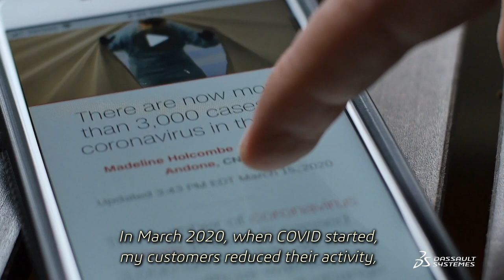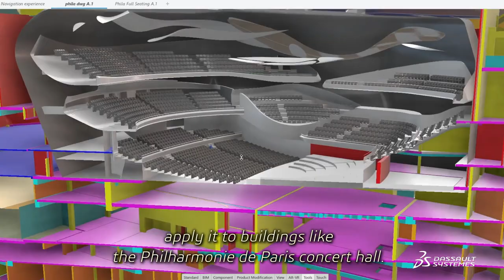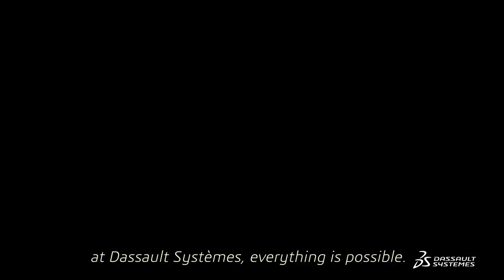3D Air Flow Simulation | Dassault Systèmes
The 'Simulation For Safer Medical, Life and Work Places' project was awarded the '3DS INNOVATION FORWARDS' awards at Dassault Systèmes. The project was initiated by a team of passionate individuals with the focus of improving air flow in spaces to reduce infection risk during reopening since the pandemic. Using the 3DEXPERIENCE platform, they created a 3D air flow simulation to assess the infection risk and together with supporting data from hospitals, local authority support and public buildings operators, the team is able to implement their observation for better solutions to major places in France.

00:00 - 00:20 Introduction
00:23 - 00:58 3D air flow simulation conception
00:59 - 02:33 3D air flow simulation process and execution
02:34 - 02:46 Outro

📑Transcript from this video📑
Chez Dassault Systèmes, nous travaillons depuis longtemps sur la simulation 3D de flux d'air, notamment pour l'aéronautique. Avec la crise sanitaire, nous avons pu mettre notre expertise au service des lieux publics, comme les hôpitaux, pour les aider à limiter les contaminations.

Depuis plus de dix ans, je travaille dans les équipes SIMULIA spécialisées dans la simulation 3D d'écoulement d'air. notamment pour l'aéronautique. En mars deux mille vingt, avec l'arrivée de la Covid, mes clients ont réduit leur activité et j'ai eu beaucoup de temps loin du bureau et loin de ma famille.

Alors, quand ma grand mère a été contaminée par la Covid et a dû être hospitalisée ça a été un vrai déclic. J'ai contacté son hôpital afin de travailler sur les mouvements d'air, la ventilation et la réduction des risques de contamination. Et la mise en commun de l'expertise terrain des médecins et de nos simulations nous a permis d'imaginer une approche complètement nouvelle avec Sylviane, Marion et Thomas .

Au début de la pandémie, on se sentait vraiment inutile en comparaison des soignants. Alors c'est vrai que quand Emmanuel a proposé de mettre à profit ses connaissances et notre technologie en réponse à la crise, ça a été pour moi comme une évidence.

Et alors, très vite, sur la base des connaissances scientifiques validées dans les hôpitaux, on a commencé à échanger avec différents lieux ouverts au public pour justement les aider à envisager leur réouverture en réduisant les principaux risques de contamination potentielle. Et là, on s'est aperçu que les cas d'usage de ces technologies étaient multiples, bien au delà de nos clients traditionnels.

Avec le cas de l'hôpital, nous avons pu établir une première simulation fluid en 3D corrélée aux données du bâtiment. Grâce à la 3DExperience Plateform, nous avons pu capitaliser sur ce savoir faire et le réutiliser sur d'autres bâtiments, comme la Philharmonie de Paris. Nous essayons d'aider différents lieux à concevoir des scénarios de réouverture sécurisés.

Après la Philharmonie de Paris, on a réalisé ce type d'étude dans plusieurs salles, notamment à Toulouse, avec le soutien des pouvoirs publics locaux. La région Grand Est nous a demandé de réaliser une simulation de l'hémicycle du conseil régional à Metz, pour évaluer les risques de contamination entre élus et proposer des solutions pour réduire sensiblement ce risque.

On se l'est appliqué à nous mêmes. D'ailleurs, on a réalisé la simulation dans notre espace de restauration. Embarquer toute l'entreprise dans cette grande aventure a été d'une grande facilité, presque une évidence. Trois secteurs de Dassault Systèmes ont agrégé leurs forces avec un soutien du top management à deux cents pour cent. Finalement, tout le monde a rapidement cru en nous.

Cette crise a révélé notre capacité à réagir dans l'urgence. Nous avons vu un engagement de toute entreprise au service de la société. Clairement, il y a un avant et un après ce que nous avons réussi à faire en temps de crise mondiale. Pour une chose chez Dassault Systèmes, tout est possible.